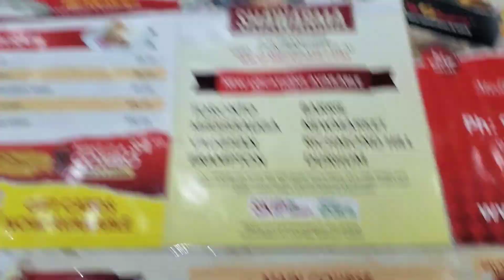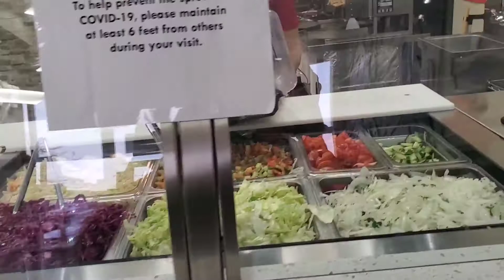Ofw Saturday routine//reality life//Winter life//eating beef shawarma//JanPringles CANADA Vlog